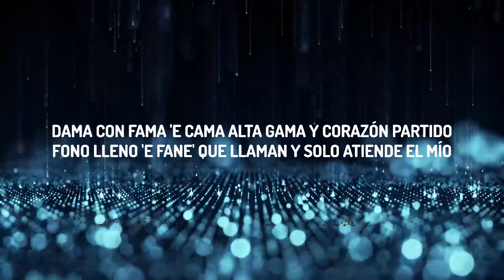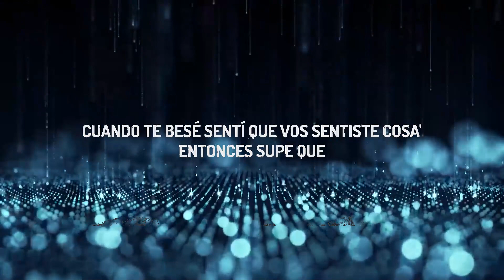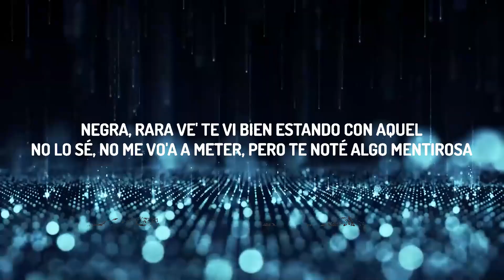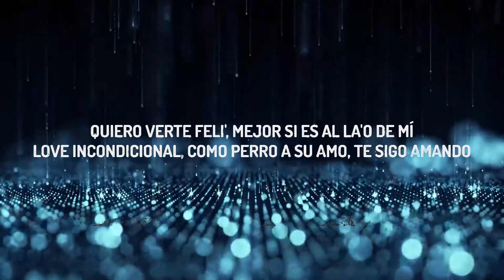Taiu, Milo j - Rara Vez (Letra/Lyrics) | Lyrics Saregama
♫ Taiu, Milo j - Rara Vez

Taiu Rara Vez Letra
Rara Vez Taiu Letra